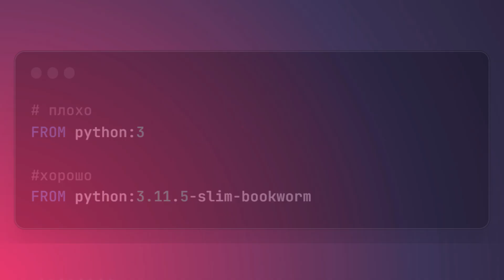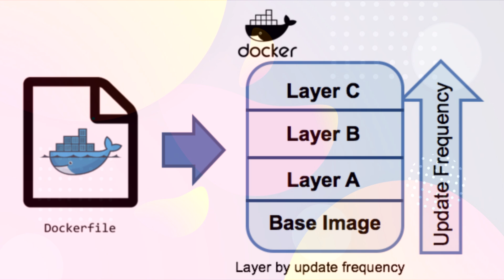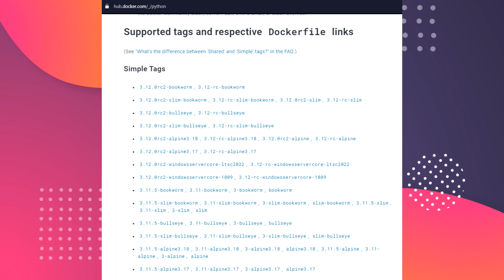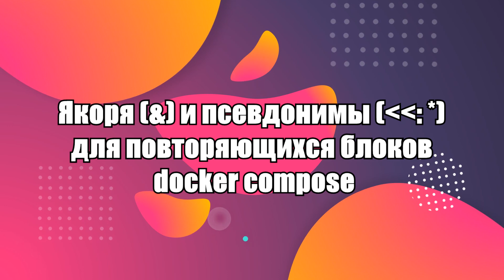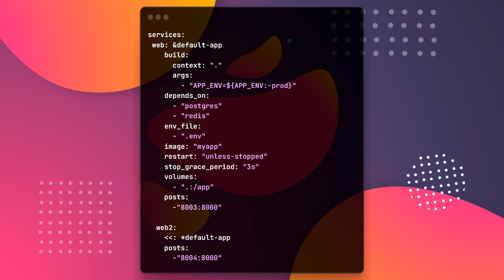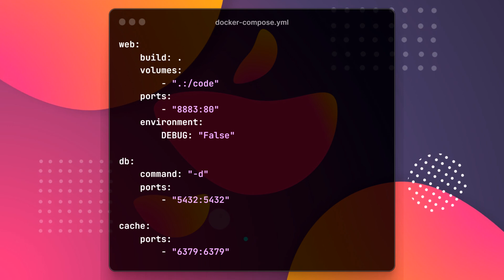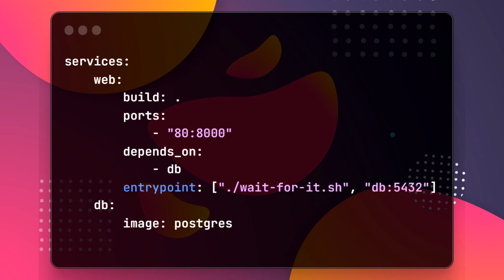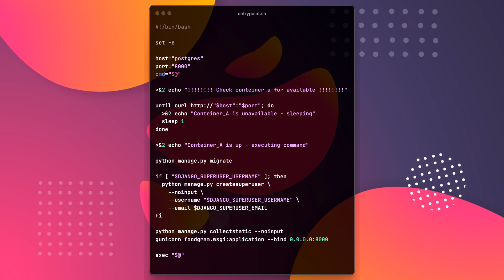DOCKER BEST PRACTICE Для PYTHON Разработчика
Когда нужно упаковать python-проект в Docker, первым делом лезешь в Интернете,
что бы посмотреть примеры. Однако примеры часто бывают уже нерабочими или просто
неэффективными.
Неэффективные - это образы, которые весят много и(или) долго собираются.
Для пет-проектов это неважно, но если речь идёт о коммерческой разработке спасибо вам точно никто не скажет.
Я сам столкнулся с этой проблемой на первой работе. Из-за чего обстоятельно изучил вопрос и готов поделиться наработками с вами.
В этом видео я приведу несколько рекомендаций, которые помогут
сделать ваши docker-compose и dockerfile эффективными, удобными и более профессиональными.
Поговрим про базовые образы, кеширование, слои, мультистейдж и многое другое.

👨‍🏫 Привет! Меня зовут Макс. Я один из авторов канала PyLounge. Уже долго занимаюсь программированием, в частности программирование на языке Python. Я много чего узнал за это время, и мне есть, чем поделиться со зрителями моего канала. Здесь выходят разнообразные ролики, касающиеся IT-тематики и программирования, которые я делаю в соавторстве с Егором (лучшим голосом России). Погнали!

🕰️ Таймкоды:
00:00 - Всутпление
01:03 - Базовые образы с точными версиями пакетов и ОС
01:41 - Файл requirements.txt/poetry.lock с привязанными версиями
02:07 - Сокращай количество слоев
03:44 - Кеширования слоёв
06:09 - root пользователь
06:25 - Оптимизированные базовые образы
06:50 - Много-этапные (multi-stage builds) сборки
09:24 - Якоря и псевдонимы для повторяющихся блоков docker compose
11:20 - dockerignore
12:12 - hadolint
12:34 - Разные docker-compose файлы
14:37 - Актуальный менеджер пакетов
14:46 - wait-for-it
16:22 - Флаги запуска
18:01 - entrypoint.sh
18:48 - Заключение
19:27 - Концовка

*Компания Meta - организация, деятельность которой запрещена на территории Российской Федерации